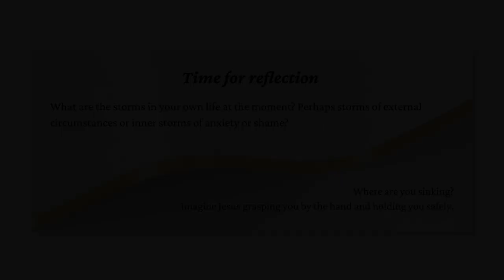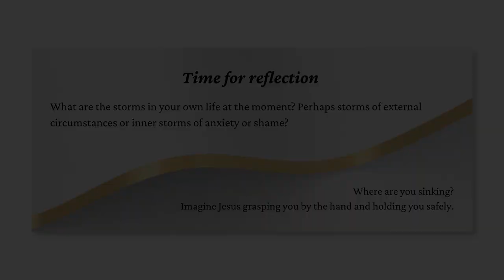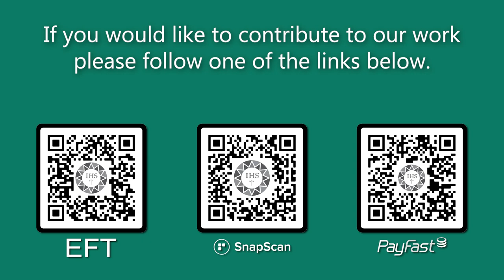Encounter the Word 19th Sunday OT 2023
• First Reading 1 Kings 19:9,11-13
       • Psalm 85:9-14
       • Second Reading Romans 9:1-5
       • Acclamation Psalm 130:5